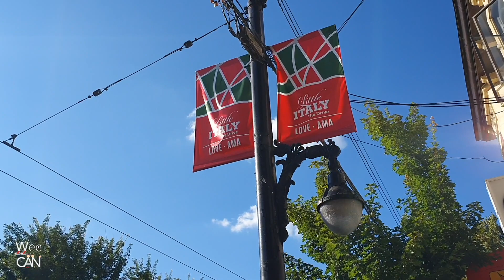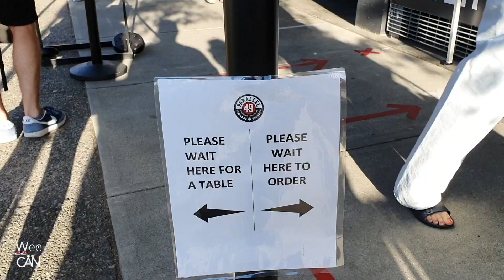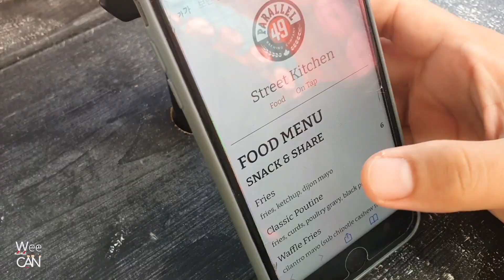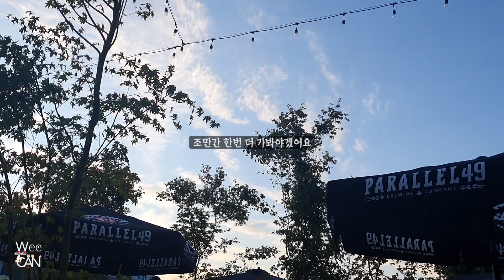여기 맥주만 맛있다며 근데 음식도 잘하네 | 다 잘하는 밴쿠버 로컬맥주집 | PARALLEL 49 | weecan의 밴쿠버 브이로그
안녕하세요. WeeCan 입니다.

오늘도 뚜벅이로 밴쿠버 로컬맥주집인 'PARALLEL 49' 에 다녀왔습니다.

가볍게(?) 1시간걸어서 다녀왔어요 ㅎㅎㅎㅎ

음식도 맛있고 술도 맛있고 분위기도 맛있는

'PARALLEL 49'